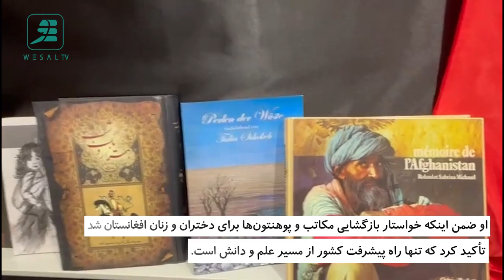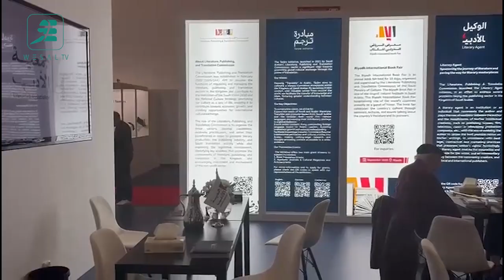اشتراک افغانستان در بزرگ‌ترین نمایشگاه بین‌المللی کتاب در آلمان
بزرگ‌ترین نمایشگاه بین‌المللی کتاب با حضور صد کشور و چهار هزار غرفه، امروز در شهر فرانکفورت آلمان برگزار شد.
این نمایشگاه هر ساله با حضور نمایندگان صد کشور برگزار می‌شود. امسال استاد اسماعیل مشعل توانست به نمایندگی از مردم افغانستان در این نمایشگاه شرکت کنید و غرفه‌ای را به نمایندگی از افغانستان داشته باشد. در این غرفه کتاب‌های متنوعی از نویسندگان مختلف به زبان دری و پشتو، به نمایش گذاشته شد.
استاد مشعل به تلویزیون وصال گفت: «خوشبختانه بازدیدکنندگان این غرفه از تمام کشورها بودند و اساتید، محصلین و نویسندگان افغانستان نیز در این رویداد حضور پیدا کردند.
استاد مشعل از این فرصت استفاده کرد و به نمایندگی از مردم افغانستان، بار دیگر صدای خود را بلند می‌کرد که مکتب و پوهنتون ها را برای دختران و زنان افغانستان باز کنید. تنها راه پیشرفت و ترقی افغانستان، علم و دانش است و هیچ گزینه دیگری وجود ندارد.
استاد مشعل گفت: «در سه سال گذشته هیچ‌کس مسئولیت حضور نمایندگی از افغانستان را نپذیرفته بود. امسال، ما با کمترین امکانات ممکن توانستیم این غرفه را دوباره راه‌اندازی کنیم تا نماینده‌ای از مردم افغانستان در این نمایشگاه حضور داشته باشد. هدف ما این است که الگوی بقا و هویت افغانستان را به دنیا نشان دهیم.»